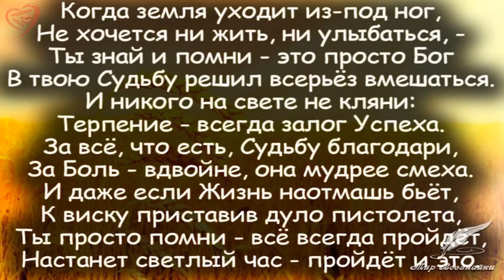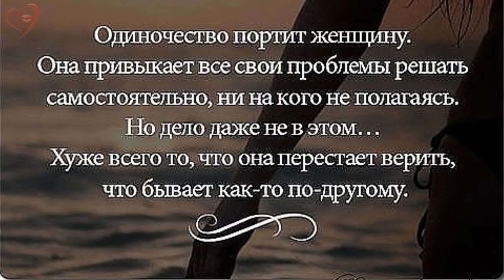ОДИНОКАЯ ЖЕНЩИНА Дмитрий Королев